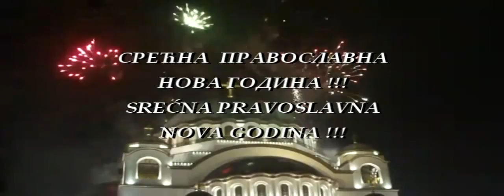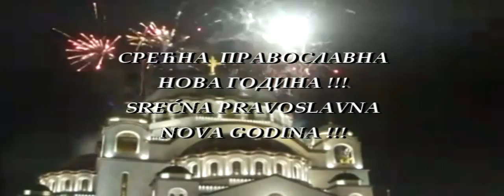Smed.Palanka - SRECNA PRAVOSLAVNA NOVA GODINA